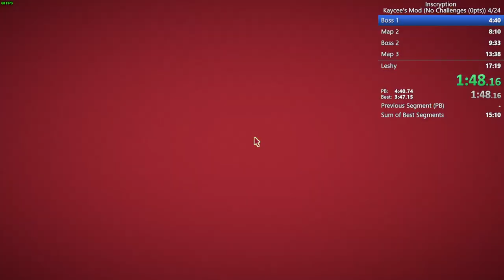Inscryption - Kaycee's Mod: No Challenges% Speedrun (14:16)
- I accidently sacrificed my moose... Didn't mean to do that
- Very fun speedrun!
- High Cost Deck